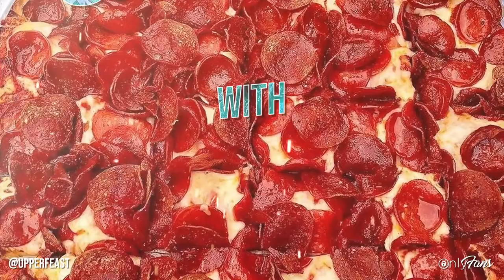Creator Tips With Upperfeast | Food Reviewer, Comedian & OnlyFans Creator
It’s the king of dippydippy himself 🤴 Comedian and food reviewer Upperfeast aka Anthony O’Connell is back with tips on how to keep your audience hungry for more on OnlyFans! 👏

Anthony highlights why it’s important to be yourself, be authentic, and get “all up in them stats!” 📊🤓

So head over and join him at: upperfeast